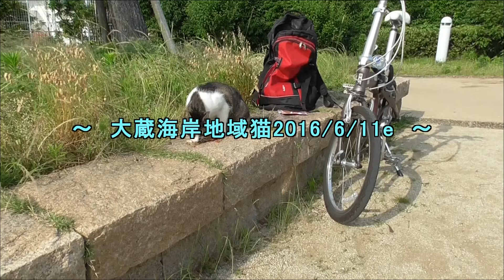大蔵海岸地域猫2016 6 11e